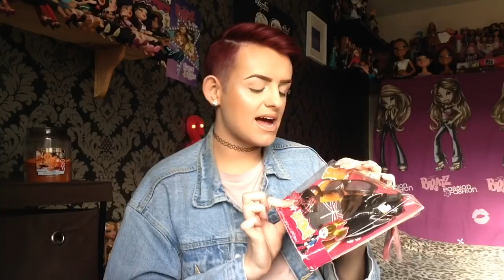BRATZ DOLL HAUL! | AzDoesMakeUp!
Hiya Beauty's 💕 I just love sharing my new dolls with you all so here is a Bratz doll haul! 💖 I hope you all enjoy this video if you do please give me a thumbs up, leave me a lovely comment, click the notification bell & of course subscribe to see more from me! 💞